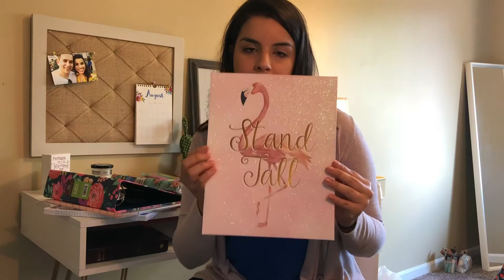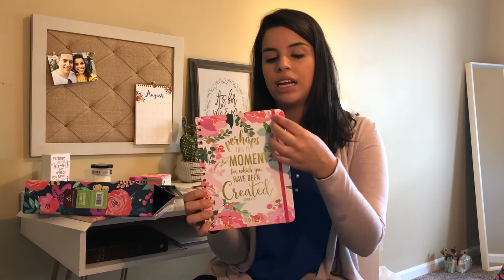Compras de Material Escolar